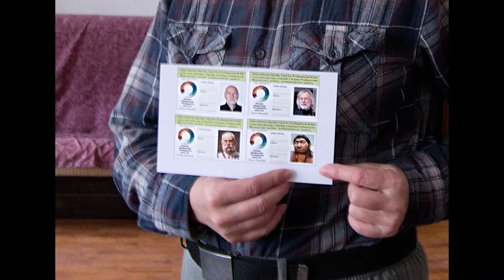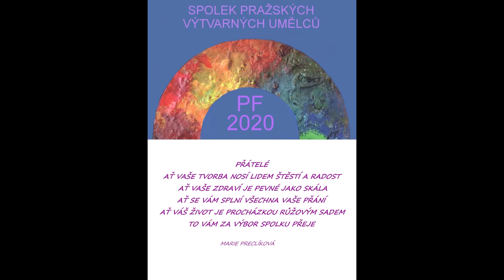Besídka spolku 7.12. 2019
foto: B.Havlíčková